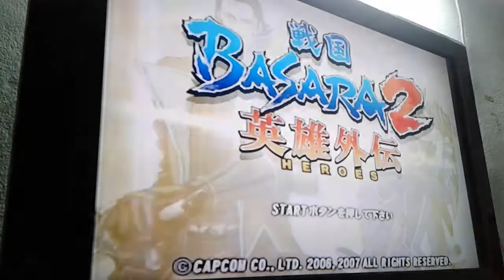Basara Heroes Nagamasa story pt7